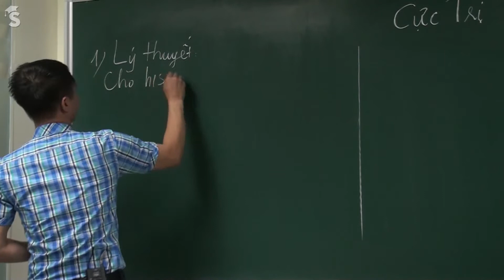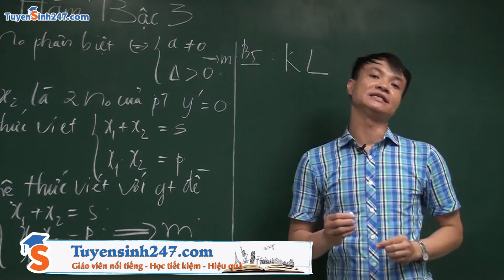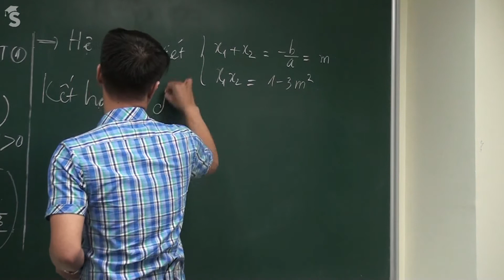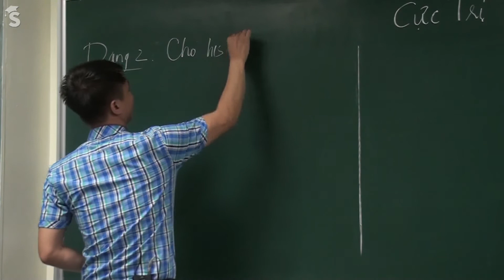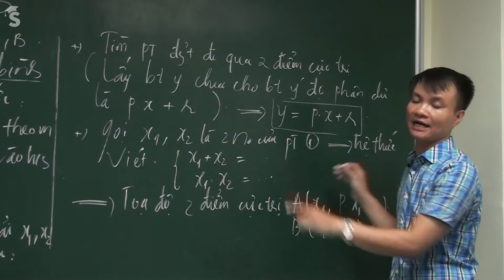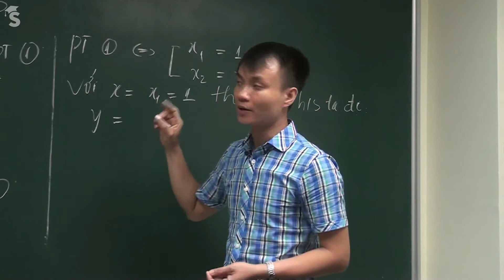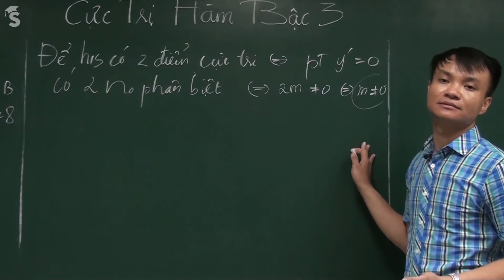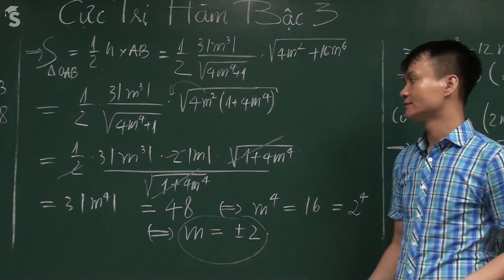Cực trị hàm bậc ba